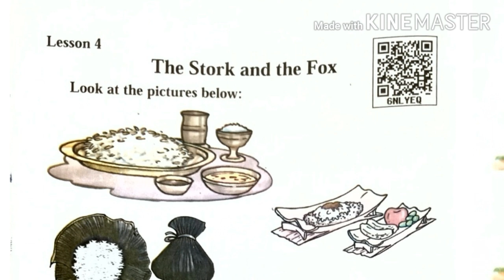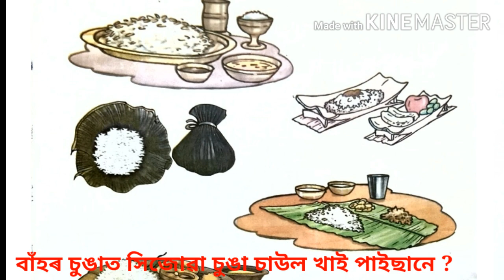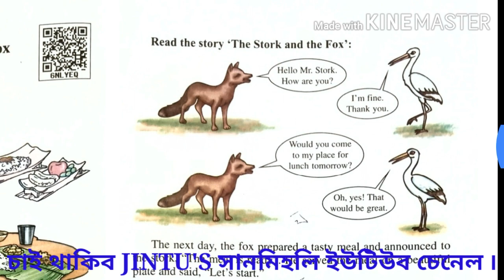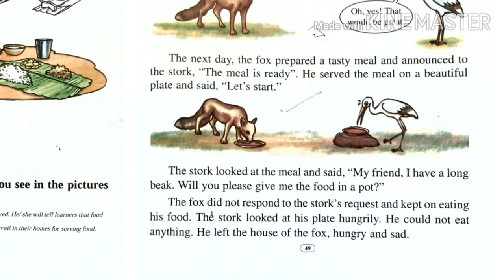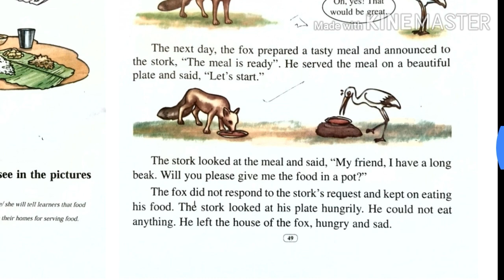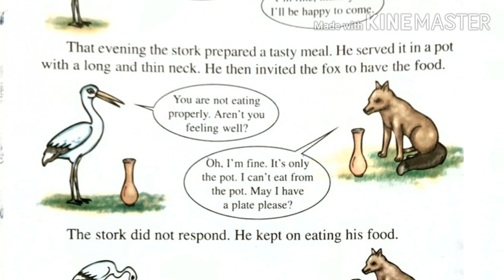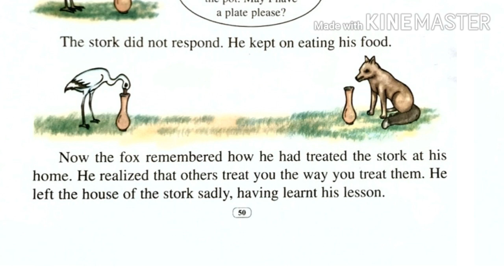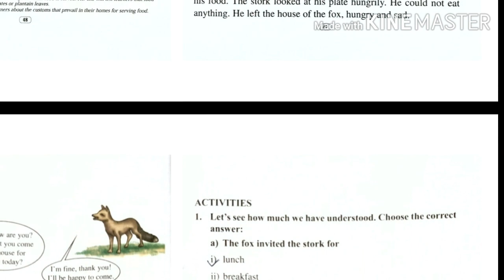THE STORK AND THE FOX , ASSAMESE MEDIUM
বিস্তৃত আলোচনা
THE STORK AND THE FOX
পঞ্চম শ্ৰেণী
 LESSON 4
 ইংৰাজী

In this video detail discuss the lesson The story and the fox || JINTU'S SANMIHOLI || Class V ||English|| Explanation in ASSAMESE||

jintu's sanmiholi
class v

This video is only for giving a knowledge about the lesson from the book Beginners English Reader.It will help both teacher and students. This book is developed by SCERT Assam.